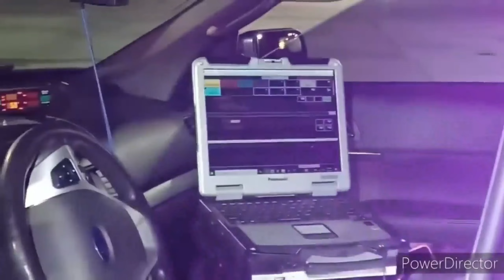OFFICER LEAVES POLICE CAR DOOR WIDE OPEN! FIRST AMENDMENT AUDIT!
In the first clip, the first amendment auditor films an officer on a traffic stop. The officer leaves his car door open and so the auditor records the inside of the cruiser.

In the second clip, the auditor knows the law but it takes the officers a while longer to figure things out!

Welcome to Xtreme Audits! We take the best of the "worst" police interactions and give that to our viewers. Xtreme Audits will show the most intense, powerful and “XTREME” parts of weekly audit footage. We support the 1st amendment auditors in the field 100% and want to highlight and draw more attention to their cause.